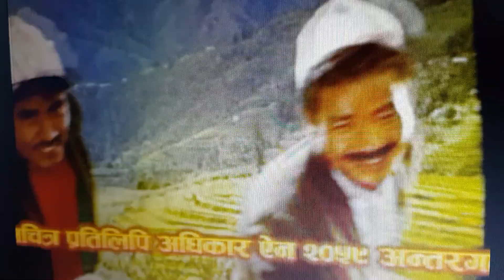Old Nepali Movie Song = Gothalo